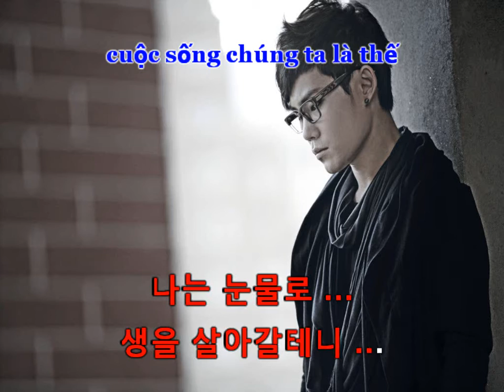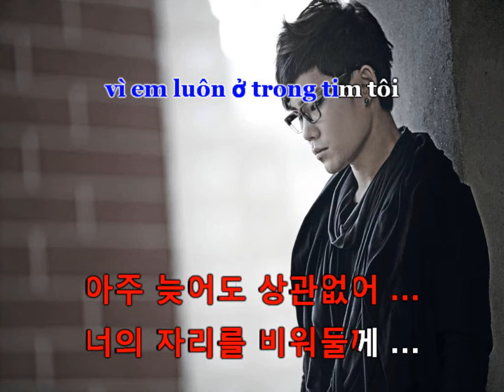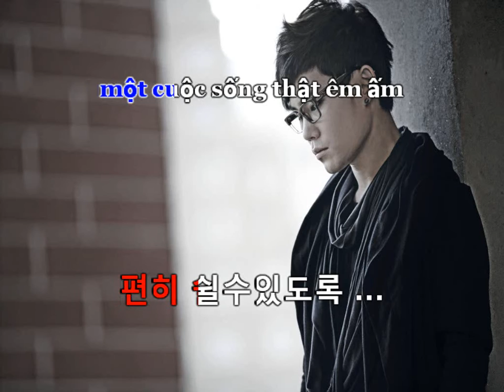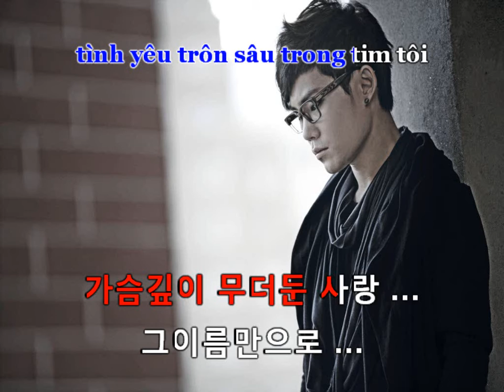Kim Bum Soo - The Promise Lời Hứa 김범수 - 약속 Lyric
Kim Bum Soo - The Promise Lời Hứa
김범수 - 약속
Dịch lời : LTT